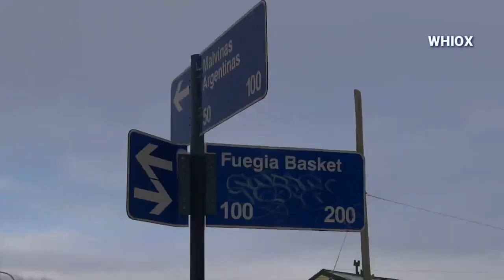Ushuaia Bajo Cero | 26/6/19